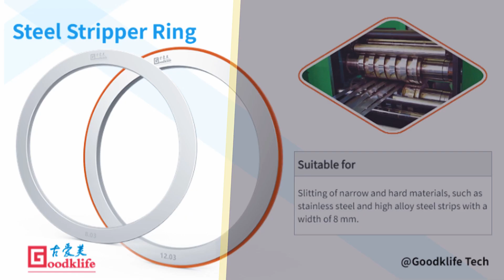Steel Stripper Ring for Narrow Strips Slitting